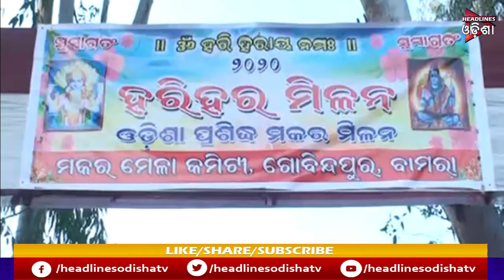ସମ୍ବଲପୁର ବାମରା ପ୍ରସିଦ୍ଧ ମକର ମେଳା ...